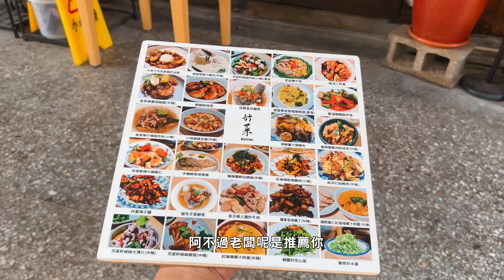2022台中必比登，48小時爽吃特輯DAY1 ! 平價米其林推薦美食，極厚切軟嫩牛肉麵、素食爆汁脆皮鍋貼、高顏值下飯菜館、綿密化口療癒東坡肉、酥嫩鴨腿夾餅 【 肥波外食記 】 4K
終於4K啦~ 看得出來吧XD
阿不過還在熟悉新相機跟鏡頭，有些微過曝跟失焦 ㄏㄏ
我用的是A6400+f1.8 11mm，以及太近對不到焦的IPHONE14

小初店
台中市南屯區大業路243號
厚厚厚極品牛肉麵 時價$ 招牌滷肉飯 38$
很想二刷指數 4.5/5
TIME CODE 0:16

曙光居
台中市西屯區大墩十八街104號
脆皮鍋貼 245$
很想二刷指數 4/5
TIME CODE 2:34

好菜Küisine
台中市西區模範街24巷1號
牛菲力月見香蘋奶油燒 350$
很想二刷指數 5/5
TIME CODE 4:24

新月梧桐
台中市西區五權西三街123號
新月東坡肉 130$ 上海菜飯 30$
TIME CODE 6:23

京華煙雲
台中市西區五權七街57號
香酥櫻桃鴨腿 460$ 驢打滾 90$
TIME CODE 8:20

BGM大神
ＭＵＳＩＣ　ＣＲＥＤＩＴ